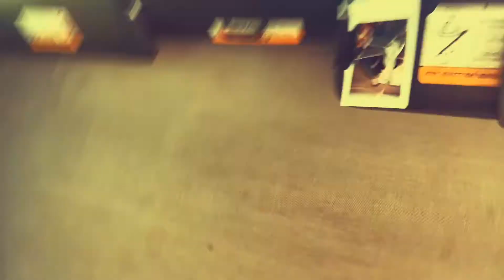Best of the Indies Part 3 Giveaway Winner! Pro Wrestling Crate - El Generico T-Shirt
Hey guys! After receiving our April 2018 Pro Wrestling Crate “Best of the Indies Part 3" box, we wanted to pay it forward and do a giveaway.

The giveaway entry deadline is up and today we picked the winner!

Check out our next Pro Wrestling Crate unboxing video for the next giveaway!

We now have t-shirts and other awesome accessories!

If you would like to contact, follow, and/or support us, we are on multiple social media platforms: